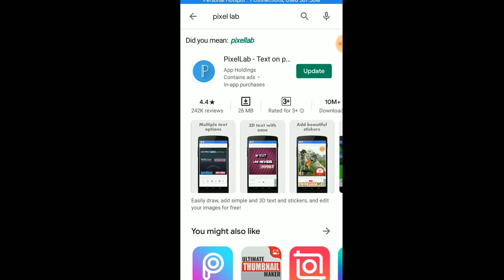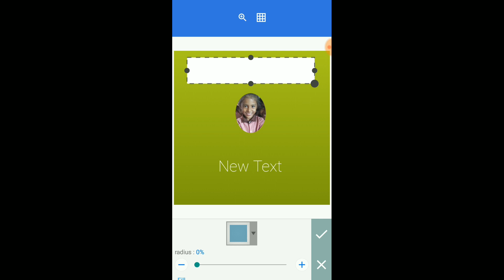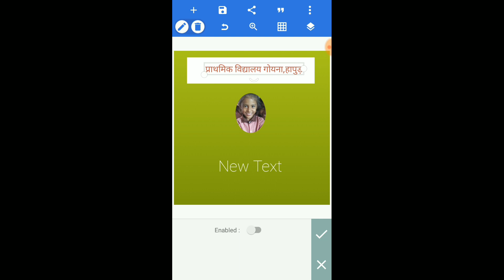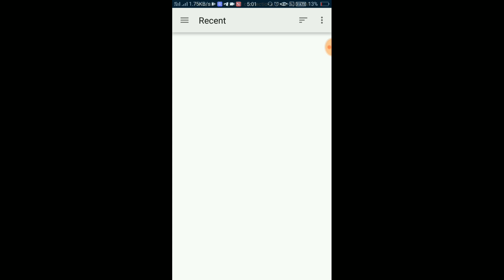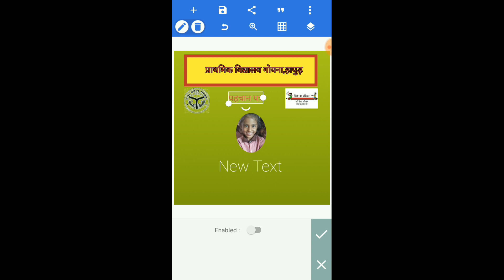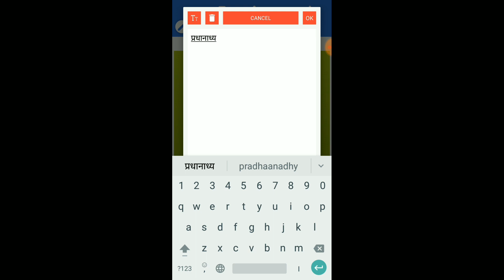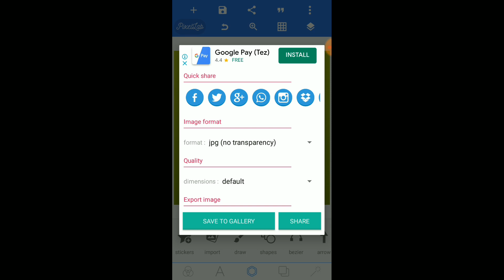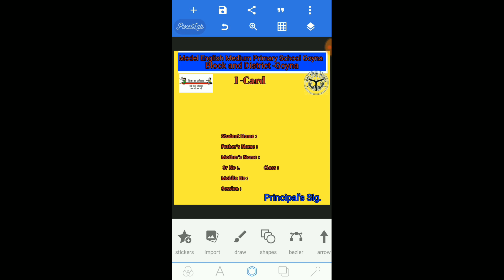How to use PixelLab | How to make I-card with mobile